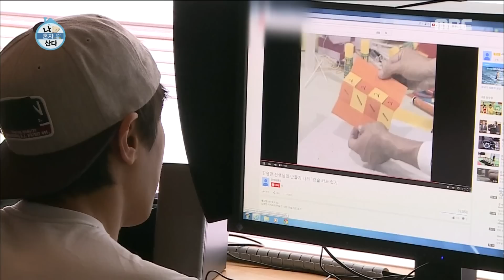[I Live Alone] 나 혼자 산다 - Kim Dong Wan made gift for his friend's daughter 20150731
Kim Dong Wan had meetings with Leehyolee at high school